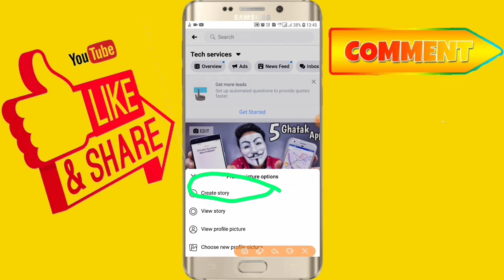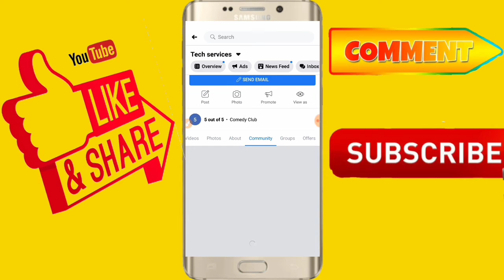How to add Story in facebook page | Facebook page par story kaise add kare | anti hack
Hai Guys Es Video Me Hm Apko Batayenge Ki

How to add Story in facebook page
Facebook page par story kaise add kare  anti hack
How to add Story in facebook page, Facebook page par story add kaise kare, Fb page par story add kaise kare, Facebook page par story option kaise add kare,
 How to add story in fb page, Facebook page par story kaise dale,
 Facebook page par story kaise post kare,
 How to add stories on your facebook page,
Facebook page story add
,anti hack,

Connect me for latest tech news:-